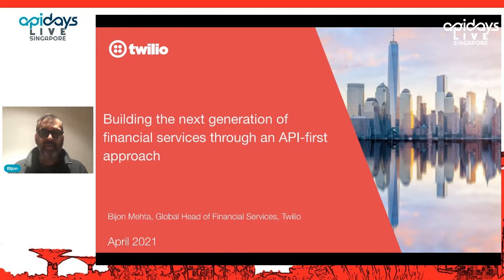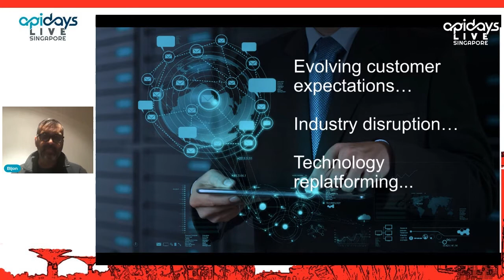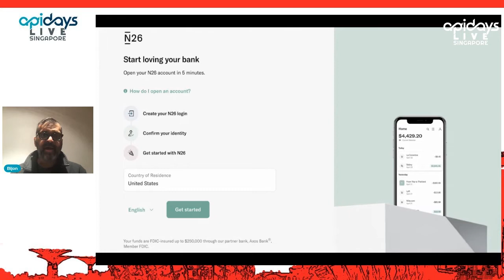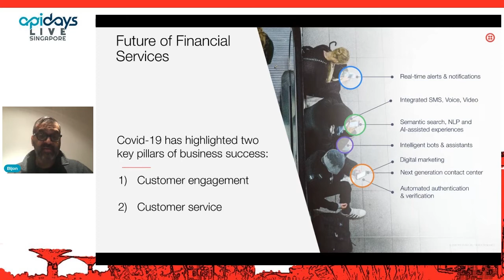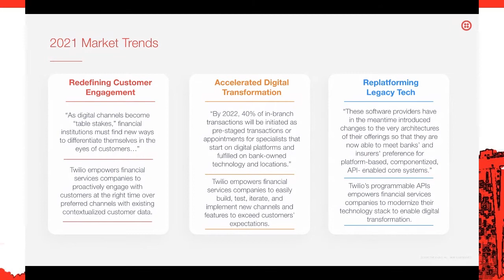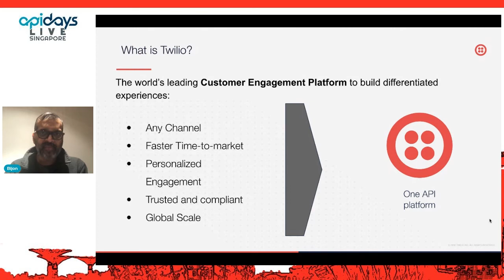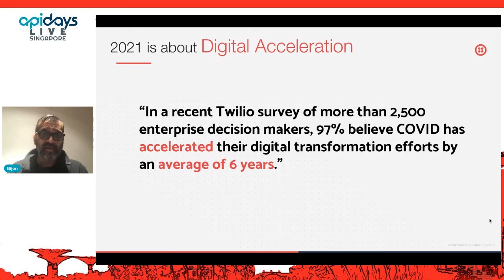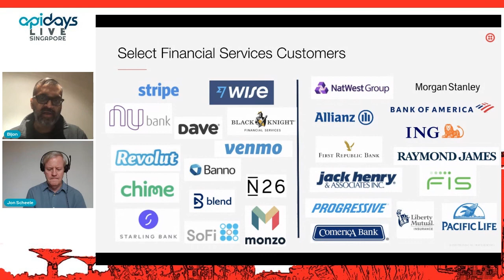Apidays LIVE Singapore 2021 - Building the next generation of financial services through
Building the next generation of financial services through an API first approach
Bijon Mehta, Global Head of Financial Services at Twilio